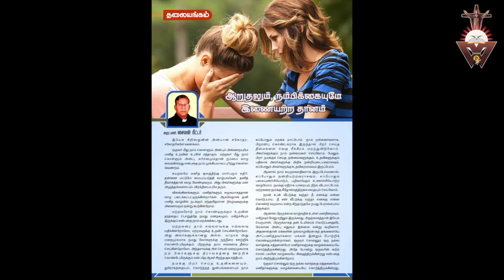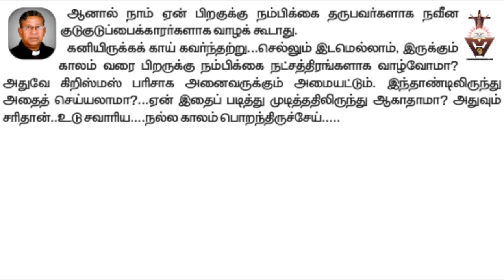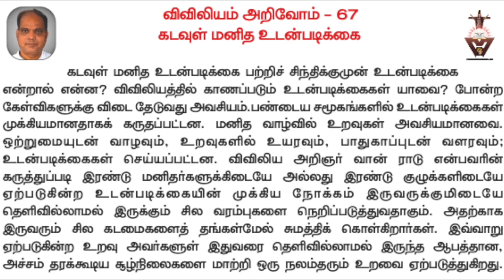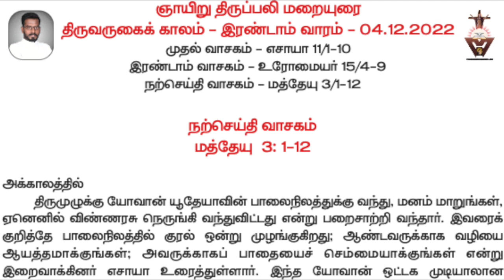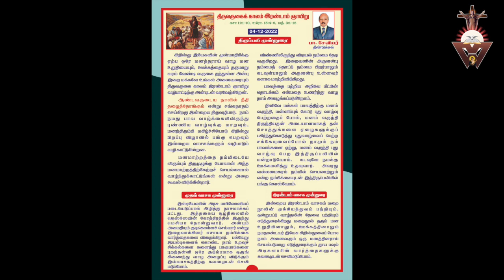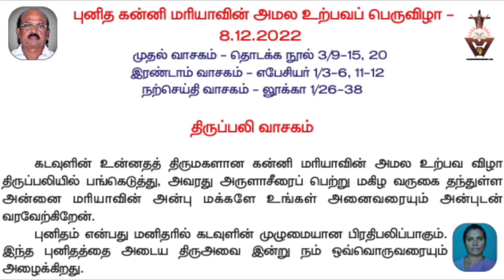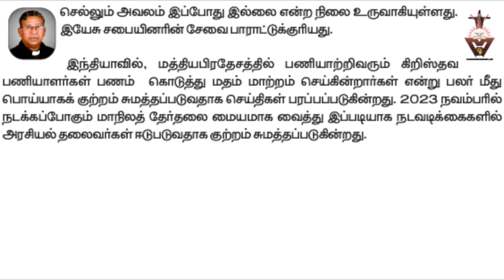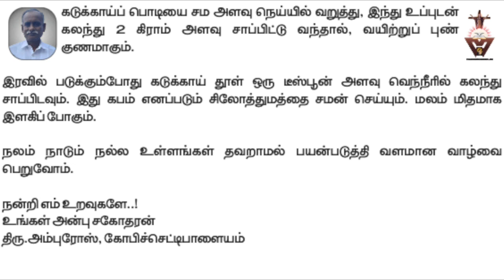| Gnana Oli | Kannadasan | Covenant of Israel | Kural 22 | Kadukkai | Vatican news | Advent 2nd wk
The Gnana Oli in audio version is the first catholic 1st audio magazine .
Its the friend of the travellers and the busy computer people